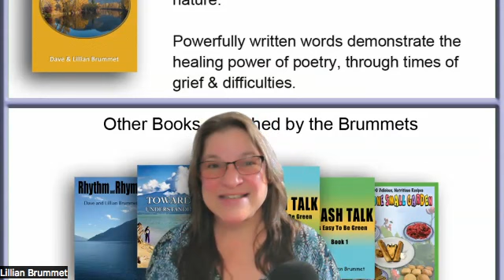"How do you manage it all?"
One of our viewers, Jeff, asks: "How do you manage it all without working 23 hours every day?
" ...Keeping records, using draft emails, using a daily schedule booklet and having an annual action plan to follow greatly eases the process - drop in to hear my full response to this question in this 3 min video.